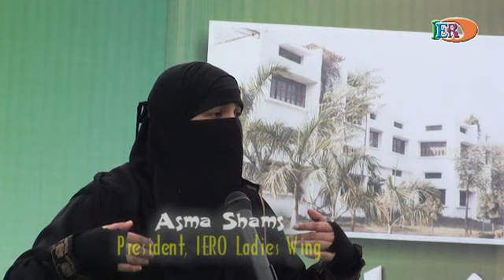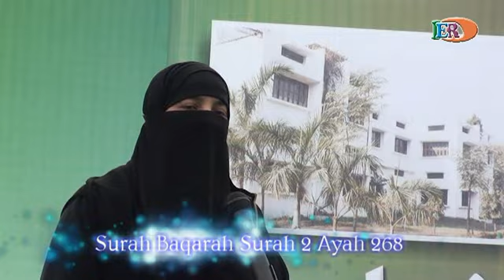Part 10. Hijab Hamari Kamyabi Me Rukawat Nahi | Many Examples| By Asma Shams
Hijab Aurat Ki Zeenat Part 10 at Falah e Ummat Girls Degree College Bhadohi